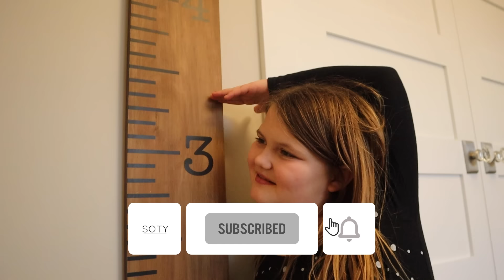Is Payton SHRINKING! WHO is TALLER?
Is Payton Shrinking! Who is Taller? Payton and Jordyn have been the same height for a while now, but finally one of them has passed the other one. We see who is taller between the two of them. Payton begins to think that she is shrinking. We show all of the benefits of being short.

5 in 1 Bedside Lamp with Bluetooth Speaker